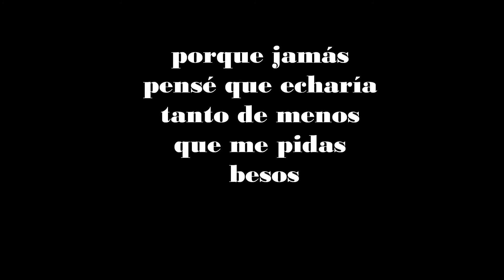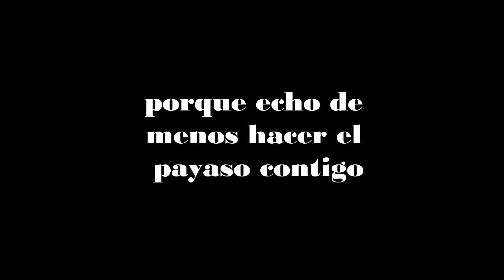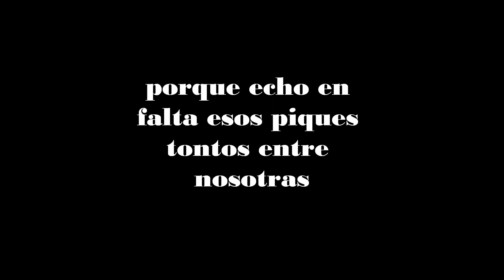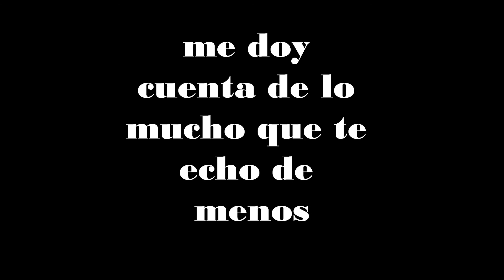para maria borges